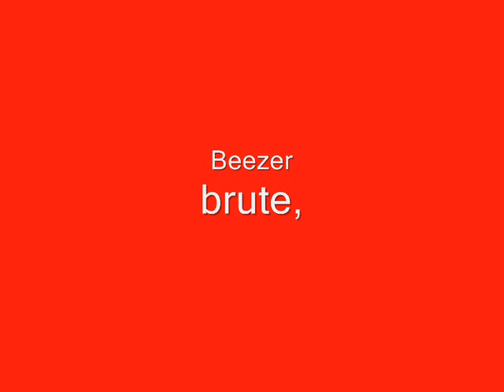T in the park 2006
t in the park 2006 peterhead lot